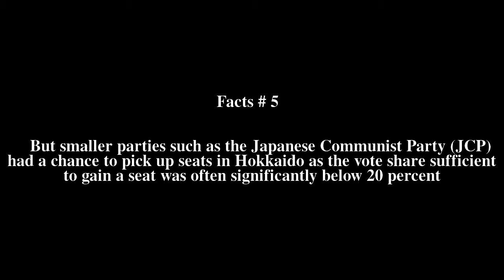Hokkaido At-large district Top # 6 Facts